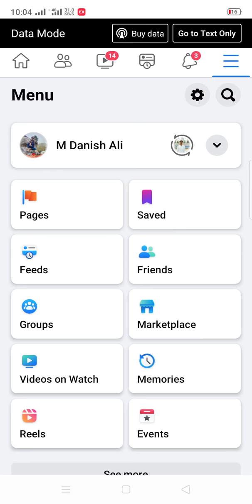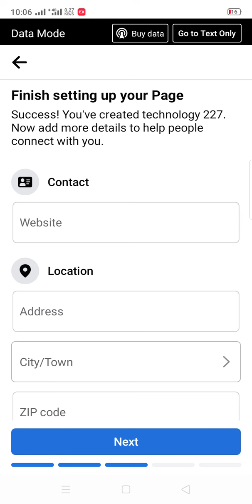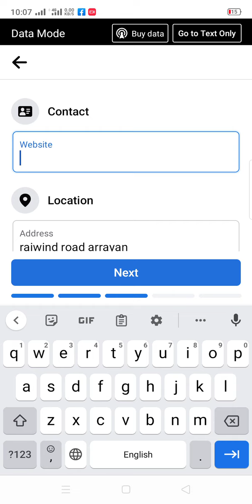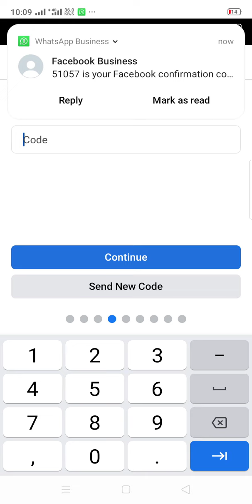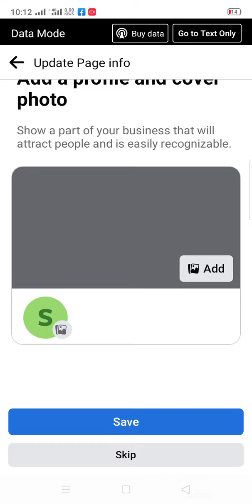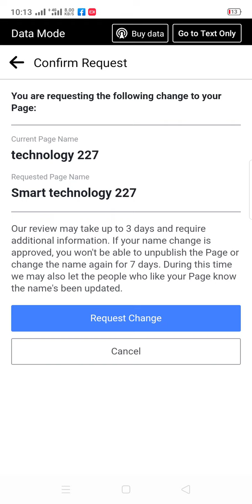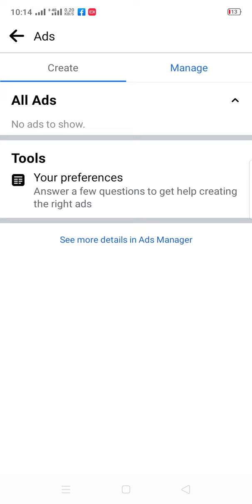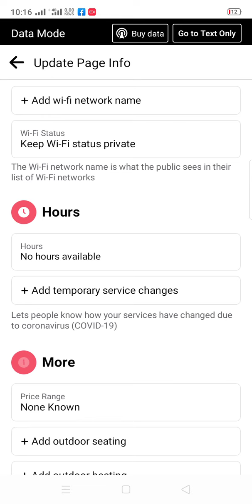how to create a Facebook page/boosting/promotion and so on#business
love (1.835B)

instagood (1.150B)

fashion (812.7M)

photooftheday (797.3M)

beautiful (661.0M)

art (649.9M)

photography (583.1M)

happy (578.8M)